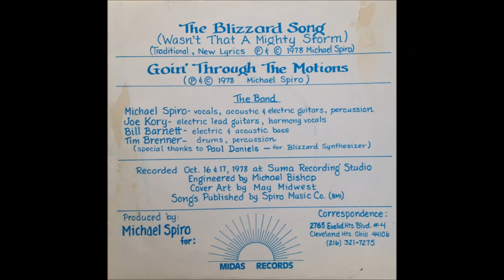Michael Spiro "The Blizzard Song (Wasn't That A Mighty Storm)" 1978 Cleveland Ohio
One of Cleveland's own, and lots of good info at his site where his music, newly remastered, may be purchased on CD and iTunes:

This original 7-inch 45 rpm record was self-produced as MDS002 on Midas Records in 1978, and is part of my personal collection.  I ripped its contents for my enjoyment and created this video hoping to share it with others who appreciate hard-to-find and obscure music.